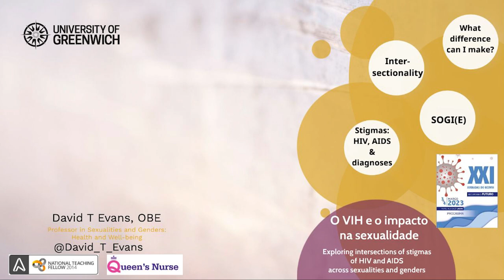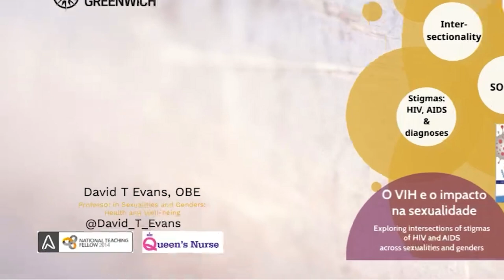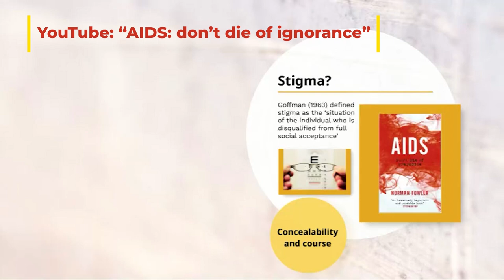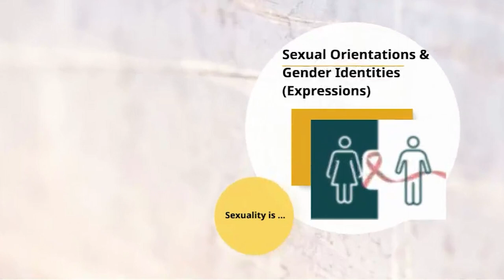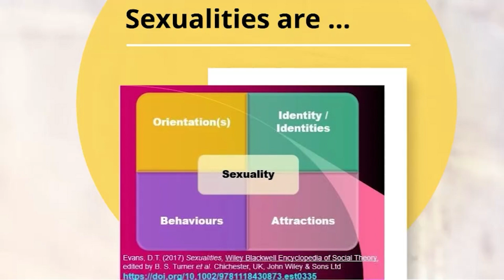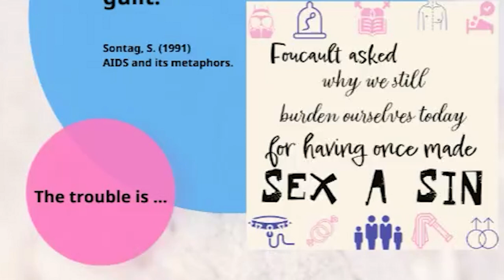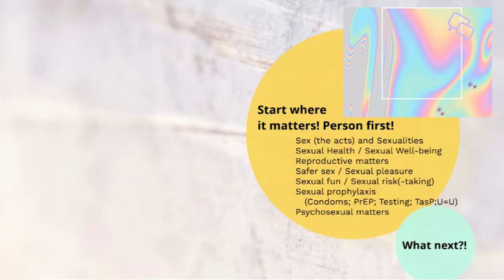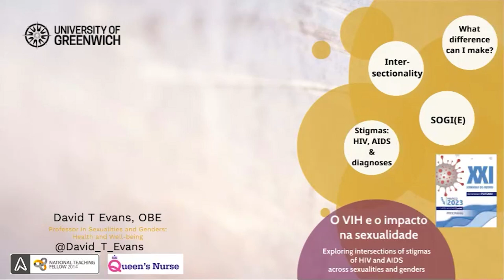Portugal HIV Conference 2023: XXI Journadas do NedVIH: Recuperaro o Futuro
XXI HIV Journeys: Recovering the Future. My presentation: “O VIH e o impacto na sexualidade / HIV and the impact on sexuality: exploring intersections of stigmas of HIV and AIDS across sexualities and genders”

Prof David T Evans, OBE NTF QN
March 2023